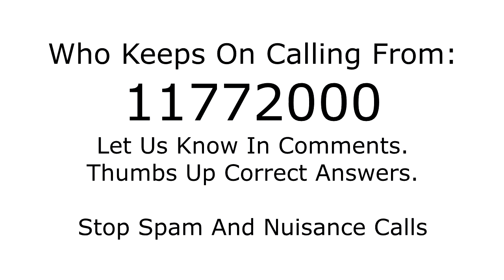Who is calling from 11772000